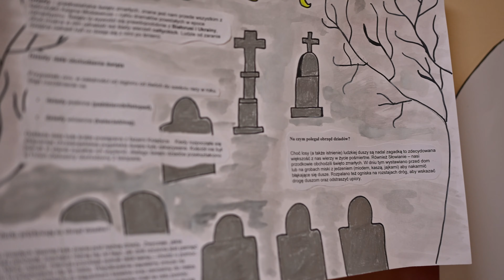Dziady Jesienne - Święto dyni i horroru w PLO IX